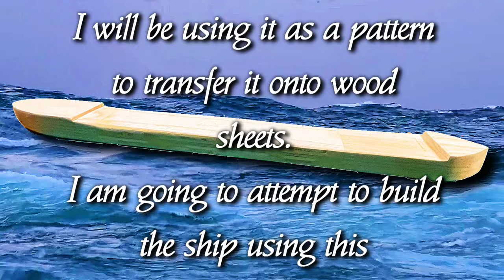Tribute Build to the S.S. Edmund Fitzgerald 1:400 Scale (Part - Six)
This video features the Sanding, Smoothing and Shaping of the Hull.